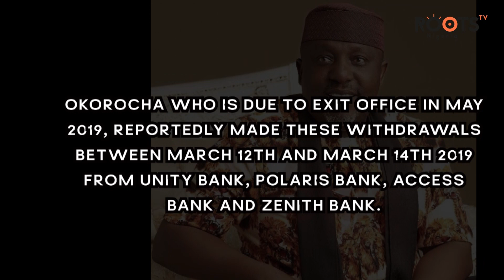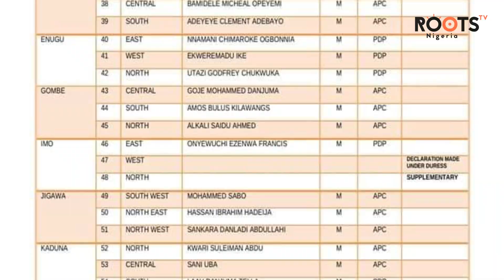Rochas Okorocha Withdrew N17bn from Banks in 3 days - Imo PDP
The Imo State chapter of the Peoples Democratic Party has accused the outgoing governor of the state, Rochas Okorocha, of emptying the State’s treasury.